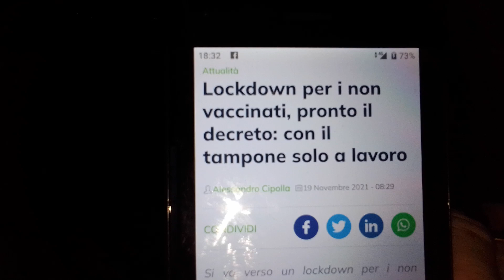STAVOLTA, IL LOCKDOWN, VE LO FATE TUTTO‼️ O VI ALZATE DALLA POLTRONA?🤔